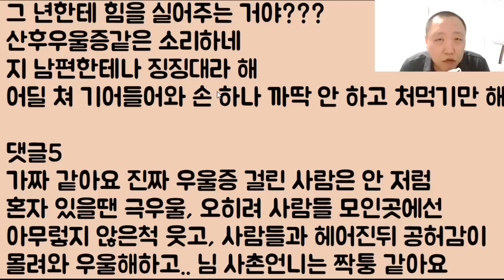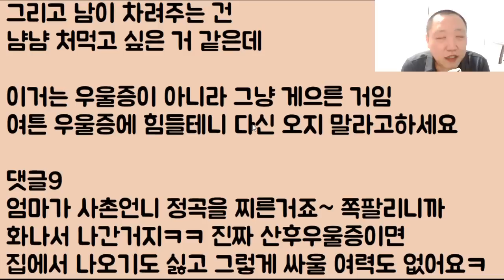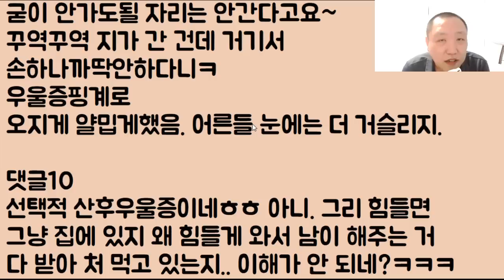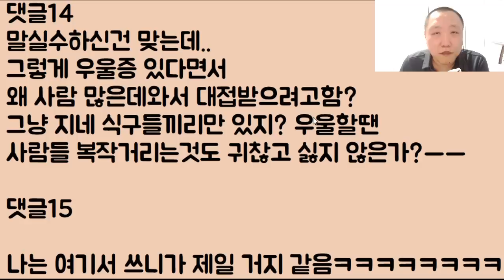[맛있냐?ㅋㅋㅋ] 손 하나 까딱 안 하다가.. 오직 밥 먹을 때만 좋아지는 선택적 우울증ㅋㅋㅋ